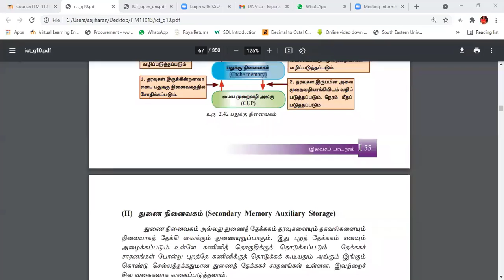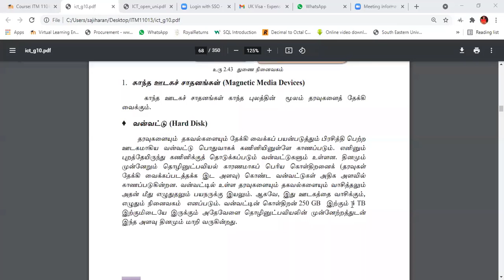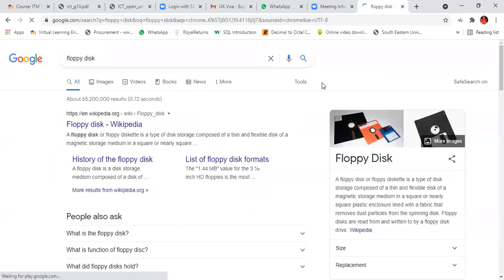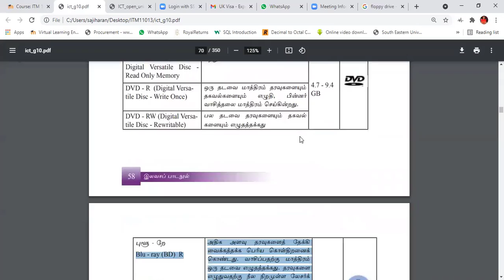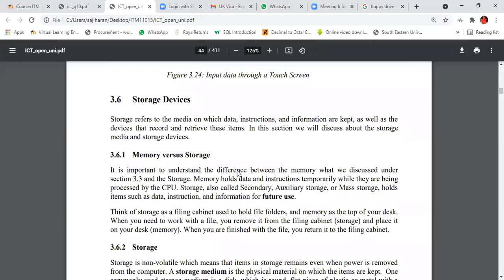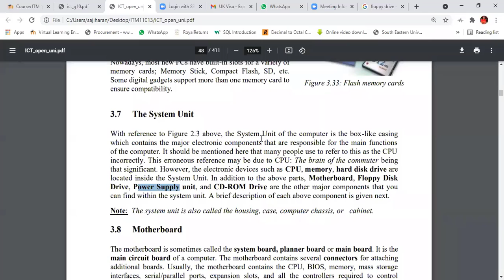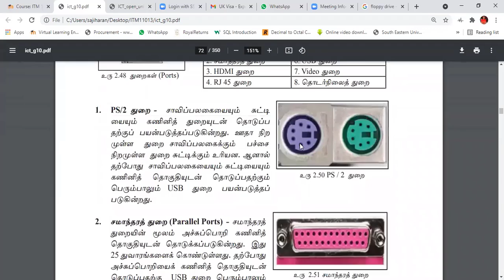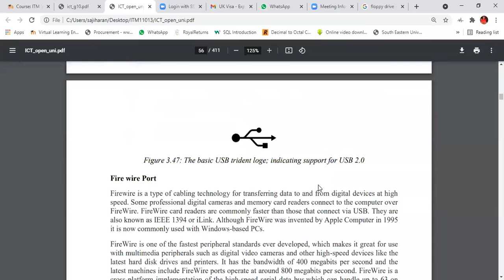Memory and Storage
This video teach about Computer memory and Storage devices of Computer,